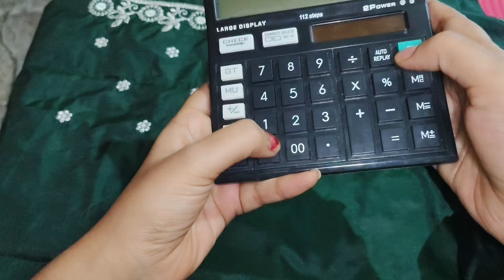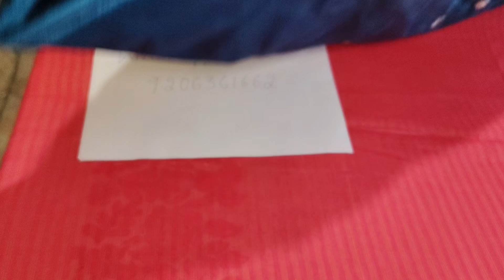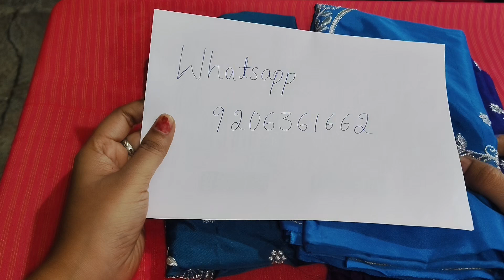Computer work blouses starting from Rs 400 buy any 2 get 1.